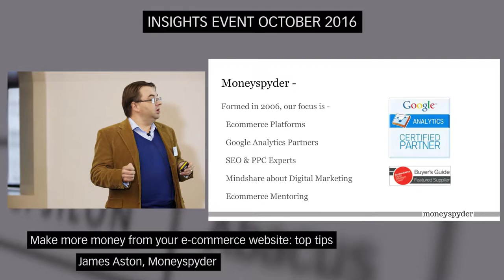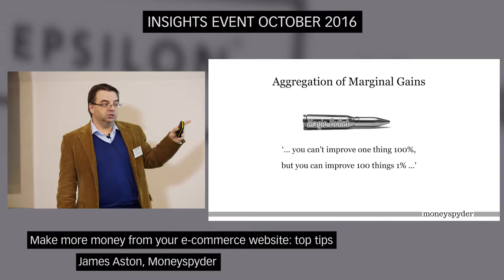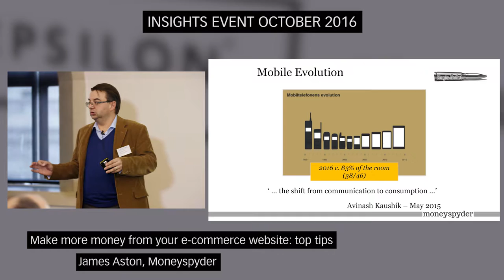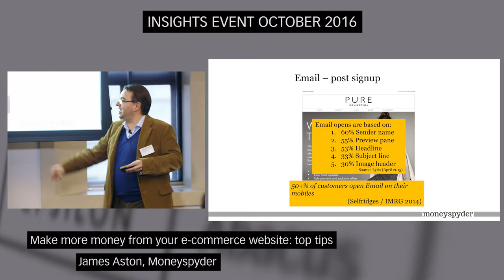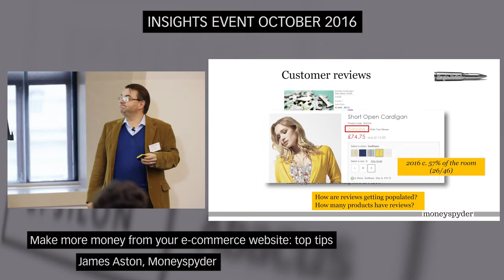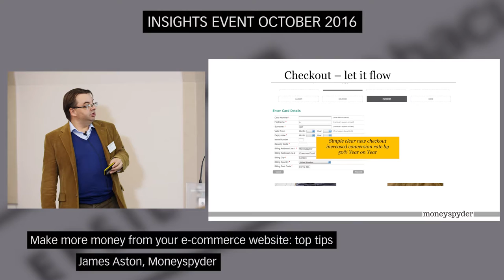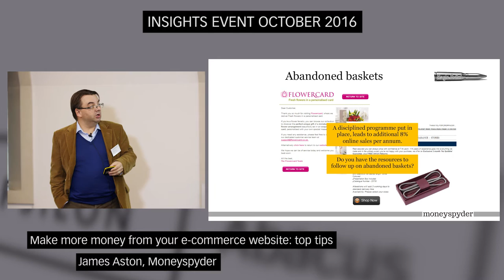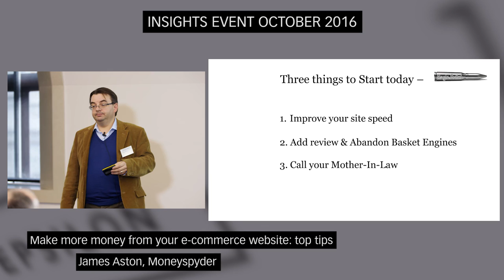Epsilon Insights Oct 16 Make more money from your website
Abacus Epsilon, Epsilon Insight October 2016